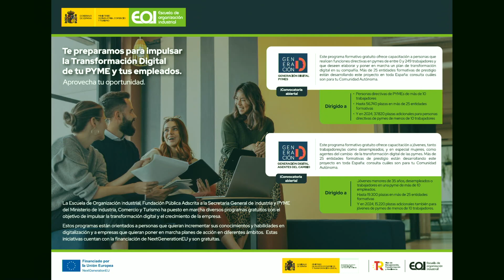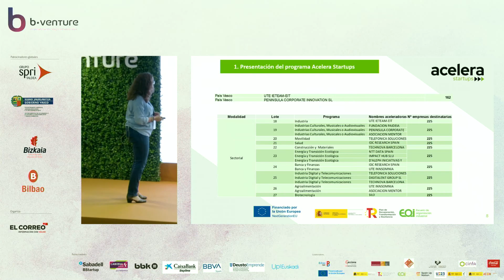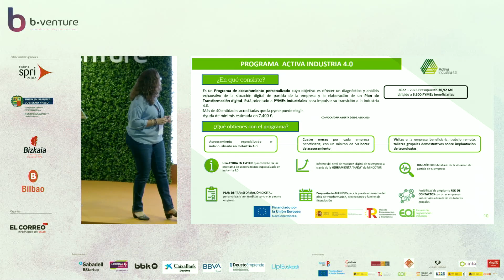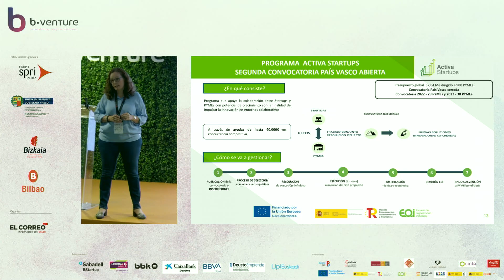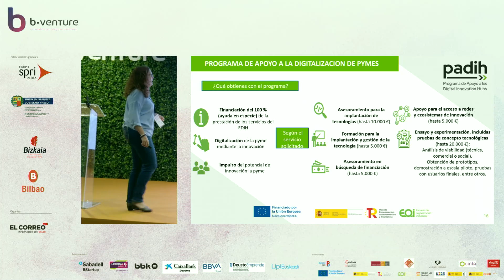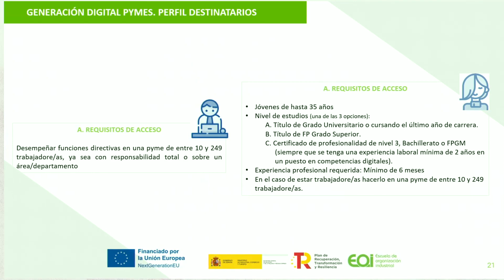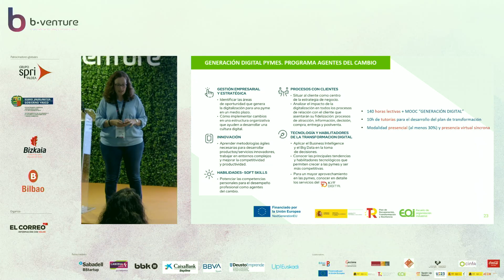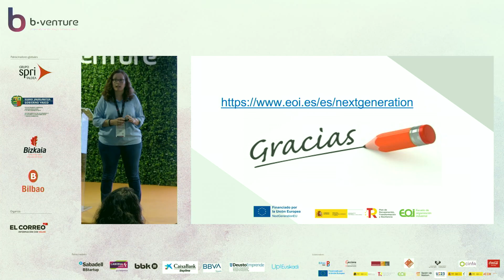Recursos que ofrecen los fondos MRR para el emprendimiento y las pymes, Victoria Sánchez Fuentes,EOI